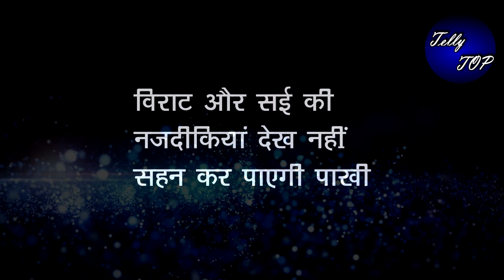GHKKPM || डॉ का फरमान सुन टूटेगा पाखी का दिल, होगी सई के प्यार की जीत